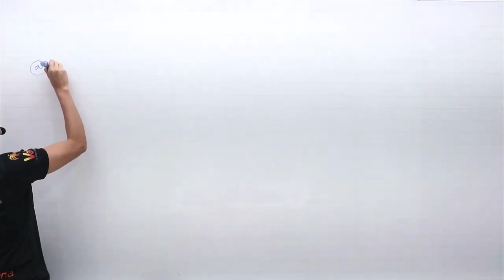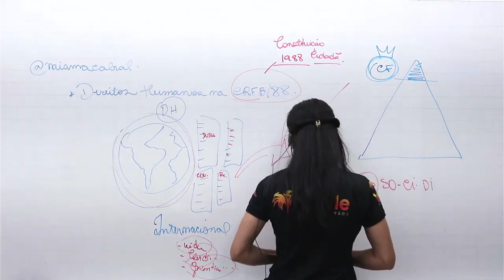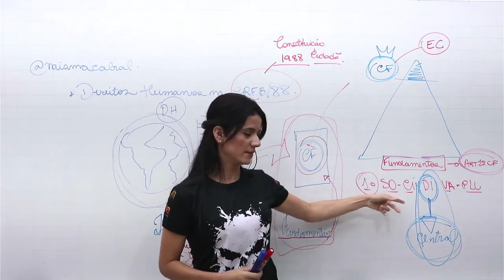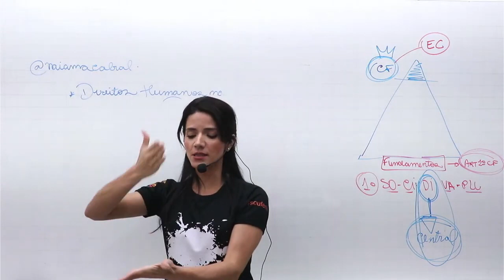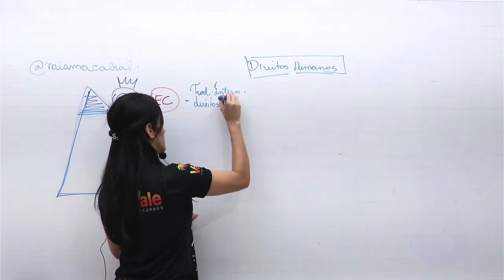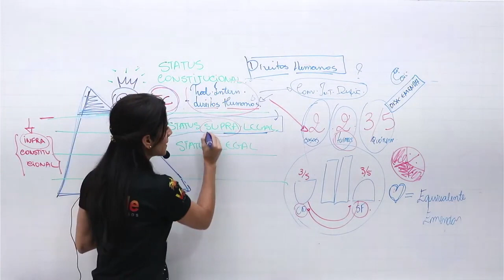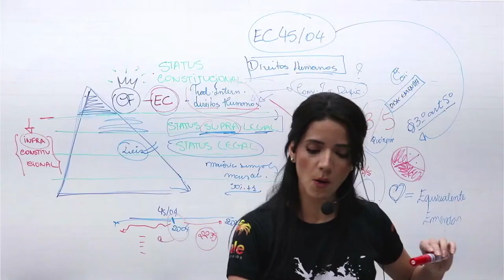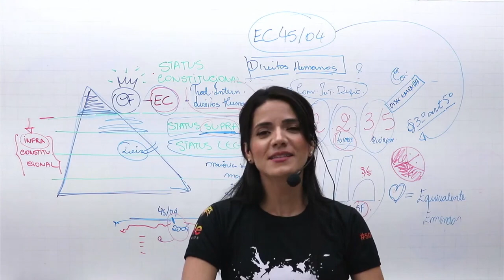RETA FINAL SOCIOEDUCATIVO MG - DIREITOS HUMANOS - #03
== 🚀SOMOS ESPECIALISTAS EM CONCURSOS PUBLICOS🏆==